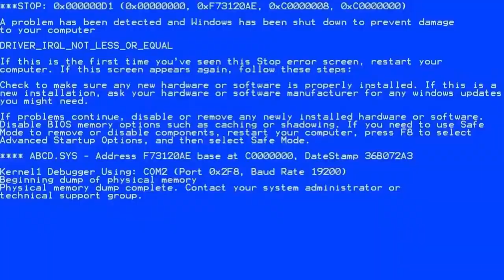Phasmophobia Indonesia - Hantu Om Gendut mirip siapa ya..?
Jadi ceritanya, gua dan teman-teman mau nyari om om yang namanya William White, eh ternyata dia megang pisau potong dan berdarah-darah, seram gengs, untungnya misi kita hampir selesai semua.